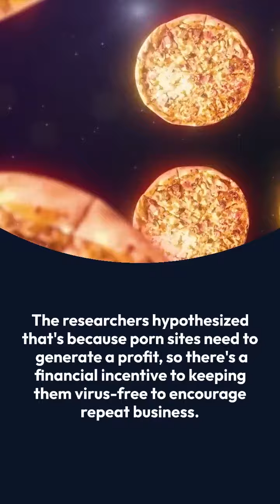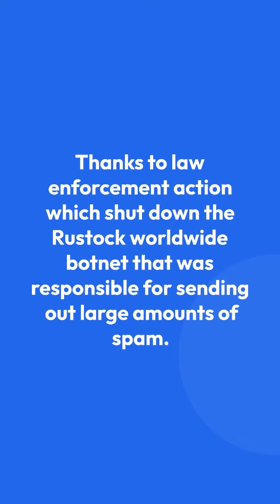Porn sites have less malware then religion sites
You're more likely to get a computer virus from visiting religious sites than porn sites.
According to research from security firm Symantec, religious websites carry three times more malware threats than pornography sites.
Symantec found that the average number of security threats on religious sites was around 115, compared to adult content sites which carried around 25.
In fact, only 2.4 percent of adult sites were infected with malware.
The researchers hypothesized that's because porn sites need to generate a profit, so there's a financial incentive to keeping them virus-free to encourage repeat business.
Symantec measured an increase of more than 81 percent in malware in 2011 over 2010, while the number of malware variants increased by 41 percent.
On the flip side, spam volumes have decreased from 88.5 percent of all email in 2010 to 75.1 percent in 2011
Thanks to law enforcement action which shut down the Rustock worldwide botnet that was responsible for sending out large amounts of spam.
Android smartphone users should also be weary of malware, as Symantec says mobile vulnerabilities, almost exclusive to Google’s open mobile OS, increased by more than 93 percent.
The report found more than half of all Android threats collect device data or track users’ activities.
A quarter of the mobile threats identified were designed to make money by sending premium SMS messages from infected phones.
which could be even more lucrative than stealing your credit card details.